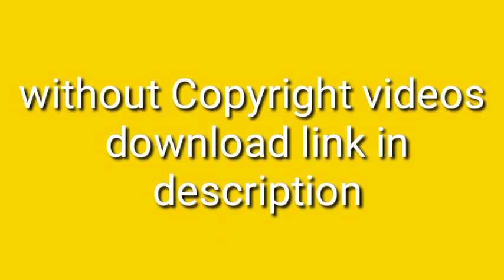Without copyright videos free download // River flow, water, Bach, mountain, bridge, nature, ship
River flow, water, Bach, mountain, bridge, nature, ship

Shere shere shere shere shere shere shere shere shere shere shere shere